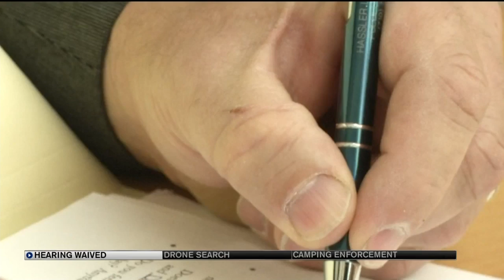Crowley County family seeks justice for son’s death in alleged intentional crash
A concerned family speaking with News5 about their worries the man accused of killing their son will get a plea deal.  In July, 22-year-old Jacob Bauer was found mortally injured near his wrecked Jeep on a country road south of Crowley. He and his 16-year-old passenger were ejected during the crash.